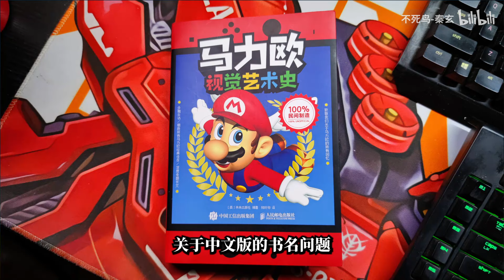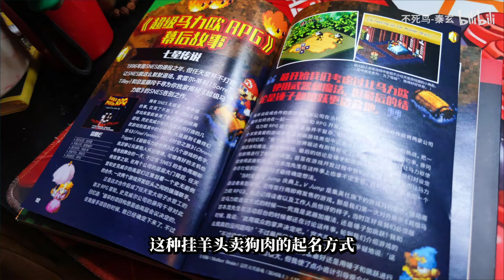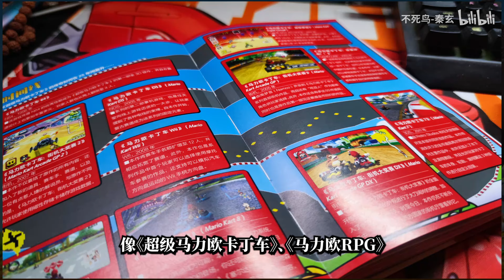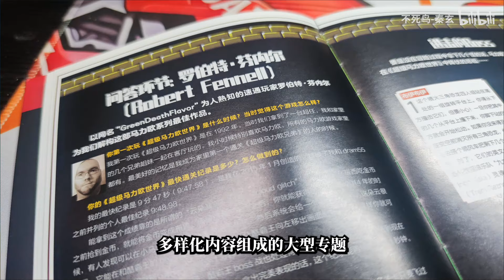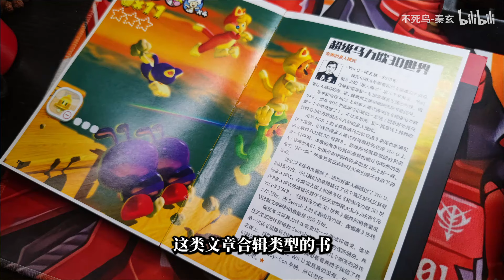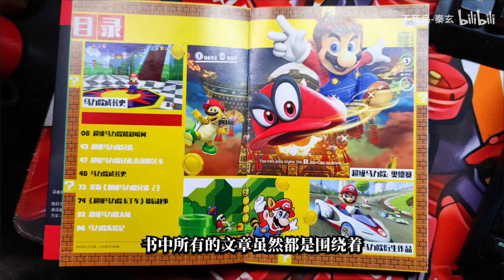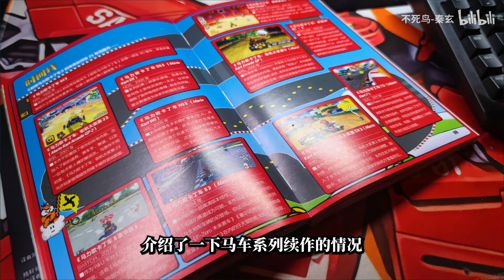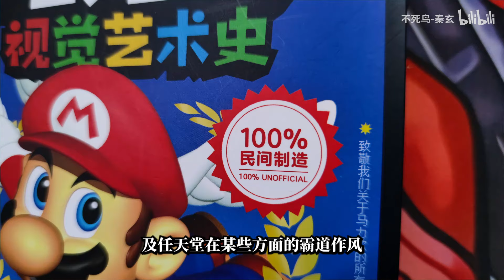虽然我不粉马力欧游戏但他就是我游戏人生的启蒙者【游戏文化杂谈】VOL.24《马力欧视觉艺术史》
BGM From 《Super Mario Bros. Original Soundtrack》

哈喽大家好